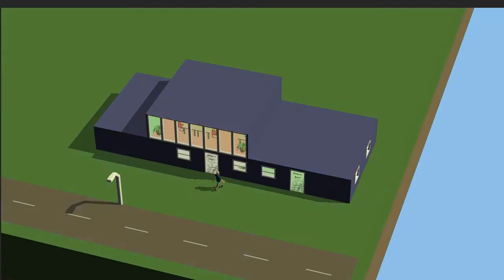Software Inc. Pre-Alpha Trailer 2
Pre alpha trailer for Software Inc.

Everything else in the trailer was created by Kenneth Otto Larsen for Coredumping